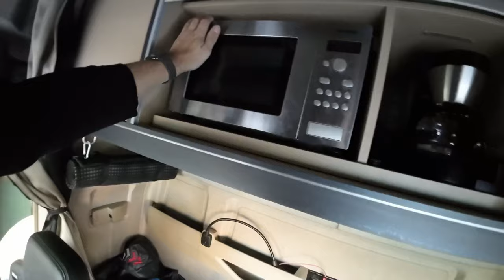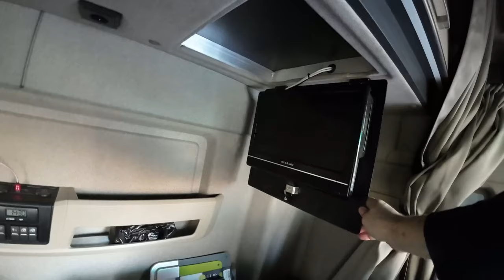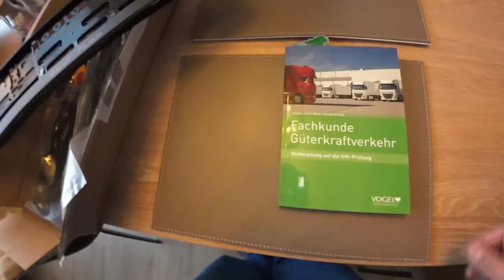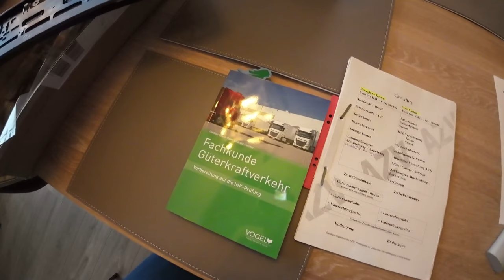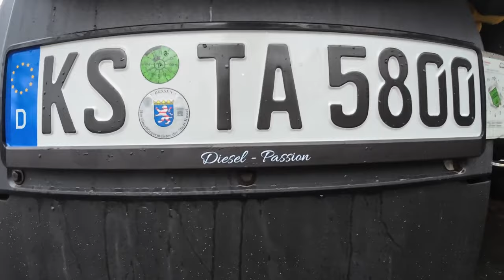Tom´s Trucklife #002 | A weng Fusseltuning ^^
Einen wunderschönen guten Tag. :-) Ich komme vom ETS und ATS und fahre mittlerweile mit CE, mache meinen BKF-Quali und Verkehrsleiter, eine eigene reale MAN-SZM und einen 4x4 Offroad-Truck. Simulatoren wie ETS, ATS und der Microsoft Flugsimulator entspannen mich und waren der Grund der Gründung dieses Kanals. Darin kann ich mich abseits der Realität verlieren und spinne gern eine Story rein. Mittlerweile setze ich die Story in meiner TransArt-GmbH im realen Leben fort. Life is tough!

Alles nur mit und aus Spass!

Good behaviour is always rewarded. ;-)

fürs echte Fahren: MAN TGX XXL LionPro 18.500, Steyr 12M18